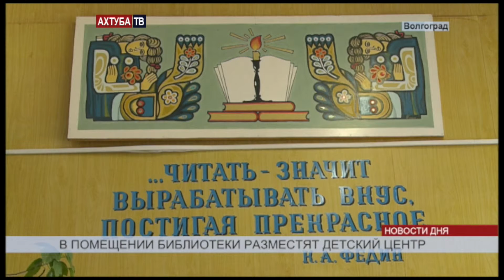(16+) Помещение библиотеки отдали под детские кружки и секции